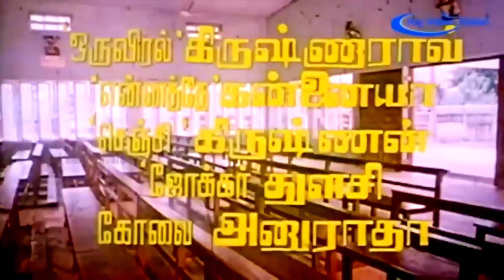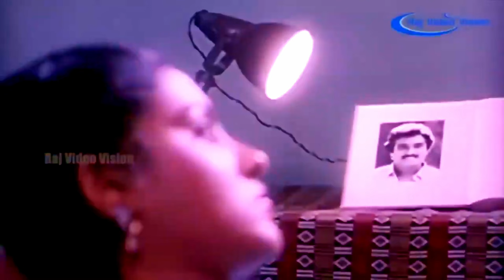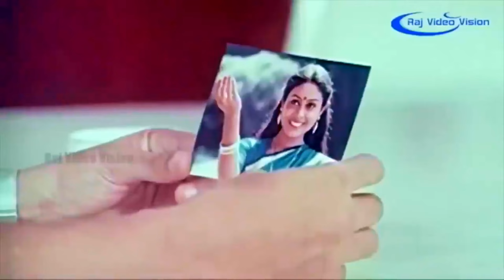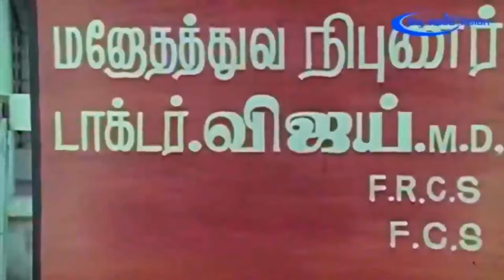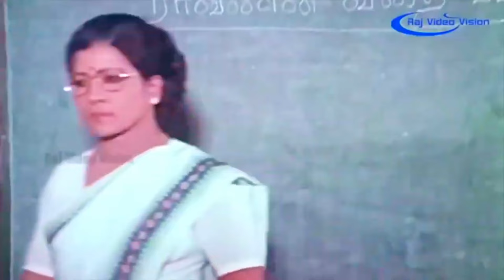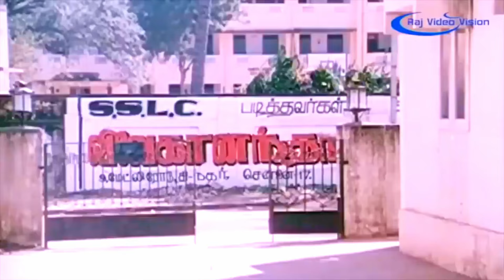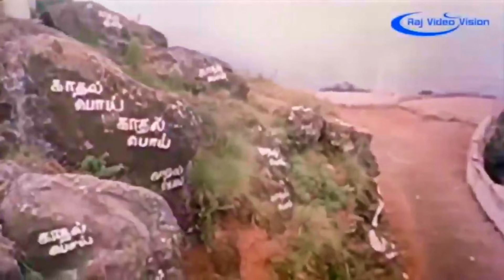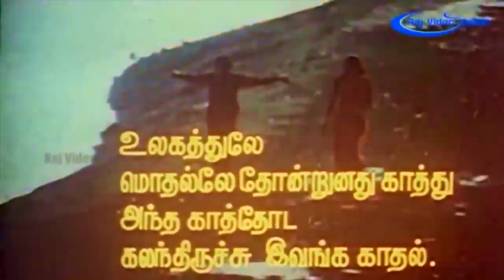En Jeevan Paduthu Full Movie HD Karthik Saranya Sudha R Sundarrajan Ilayaraaja